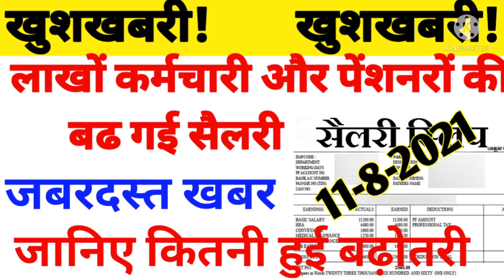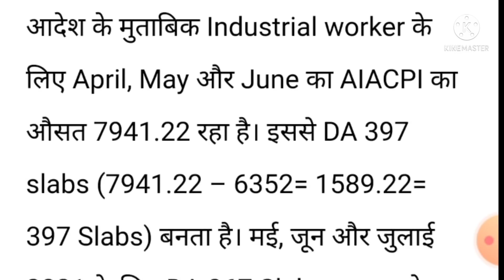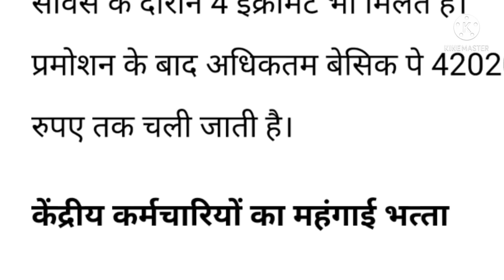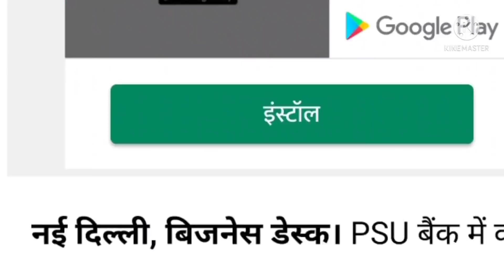वित्तमंत्री ने किया ऐलान। सितंबर महीने में एरियर भुगतान।